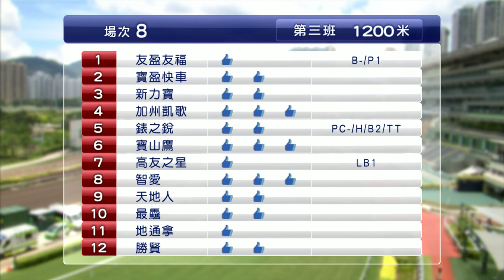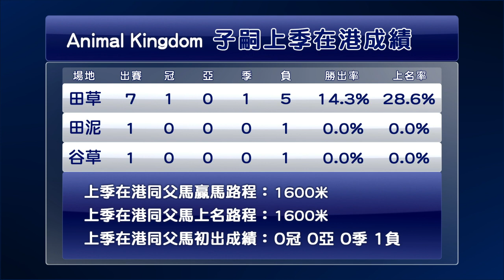【早着先機】19/20 #84 沙田日賽 — 第8場（7月5日）